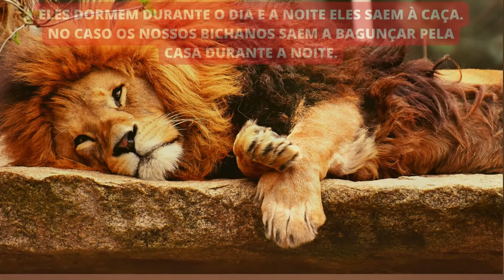5 CURIOSIDADES SOBRE OS FELINOS.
INCRÍVEIS CURIOSIDADES SOBRE OS GATOS. Que você vai conhecer.

1- O gato e sua personalidade misteriosa.
Os bichanos são tranquilos, calmos e independentes.
Mas, no entanto eles possuem fama de serem misteriosos e desconfiados.

2- Os peludinhos amassam pãezinhos com suas patas fofinhas.
Vem da lembrança de sua infância. Quando amassavam a barriga de sua mãe gata para mamar.
E fazendo isso, eles sentem aconchego e segurança.

3-Os bichanos amam fazer bagunça pela casa durante a noite. Isso é por que eles são animais noturnos.

Eles têm a fisiologia de um predador como o tigre o leão e outros grandes felinos.
Eles dormem durante o dia e a noite eles saem à caça. No caso os nossos bichanos saem a bagunçar pela casa durante a noite.

4- Os felinos enxergão muito bem no escuro. Isso explica o motivo de bagunças à noite.
Os olhos dos felinos possuem retinas muito bem equipadas. Para uma boa captação de luz do ambiente.

5 - Os gatos são lindos, fofos e companheiros fieis.
Mais eles são animaizinhos que se estressam com muita facilidade.
Por isso temos que conhecer e respeitar os hábitos e rotinas do nosso bichano.
O estresse pode causar depressão no gato. E isso é prejudicial à saúde dele.

GATINHO E GATINHAS